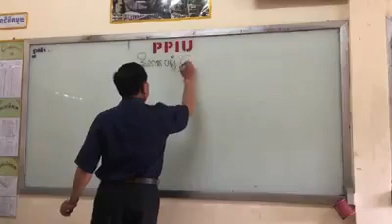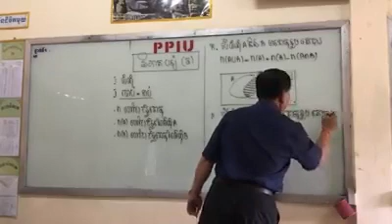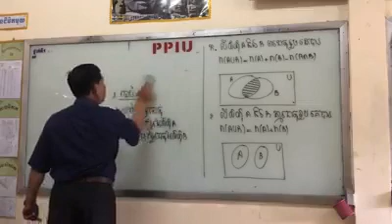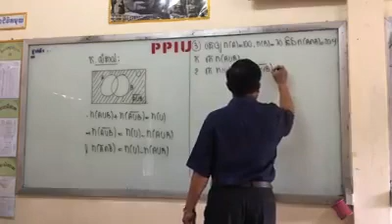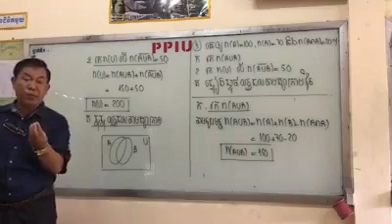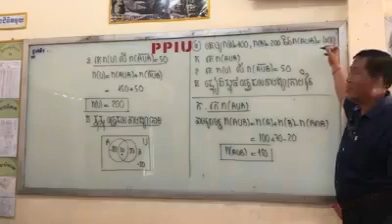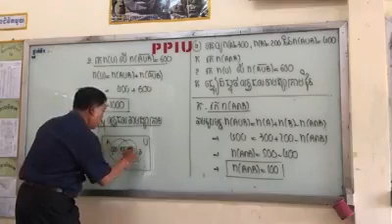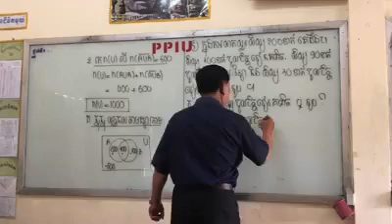វិភាគបន្សំ ភាពទី១ , សុខធី បាក់ទូក 2020